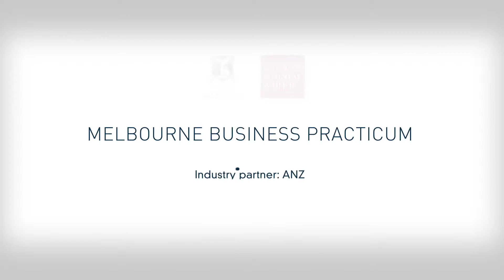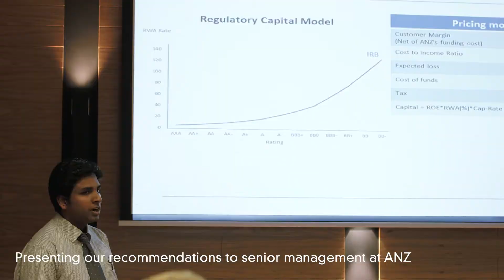Melbourne Business Practicum - ANZ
First published on 26 Jul 2016